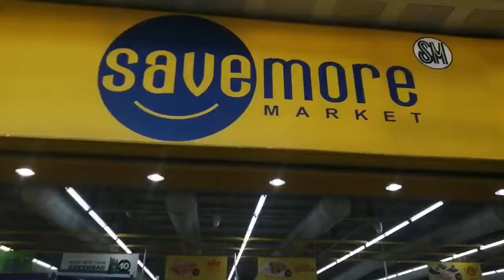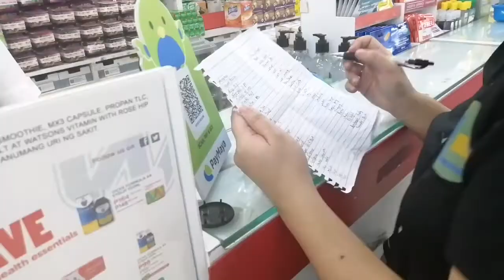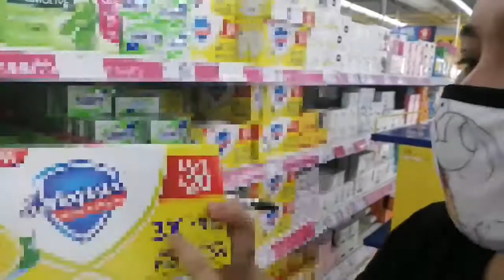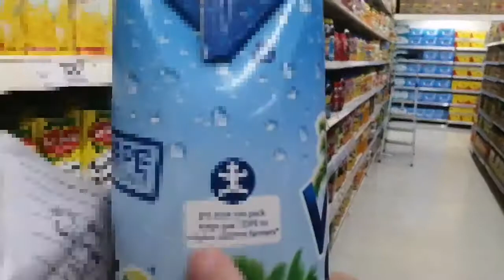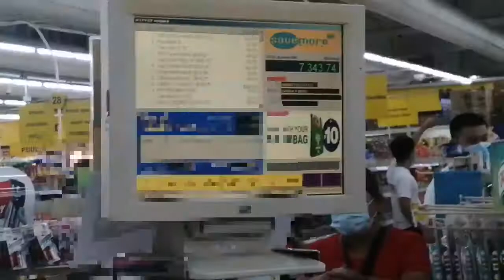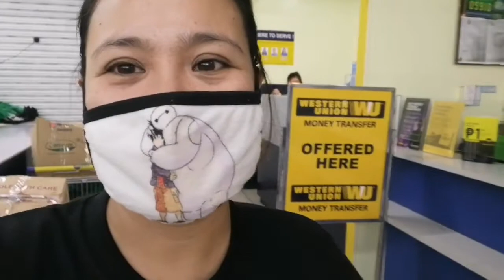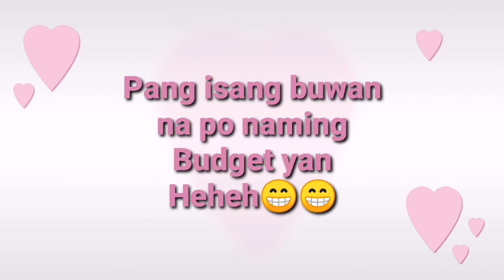TIPS PARA MAKATIPID AND MAPABILIS ANG PAG GOGROCERY (Riality Vlog #7)